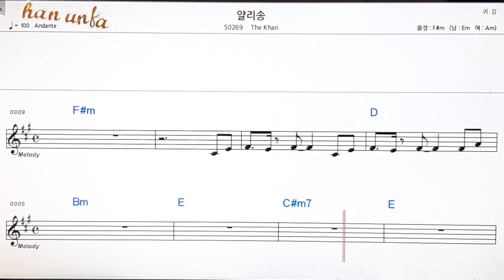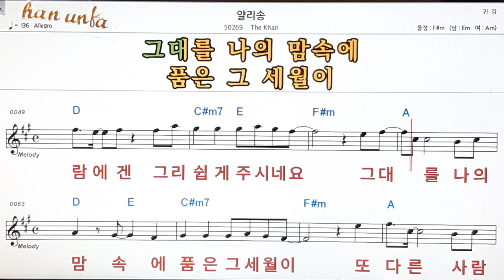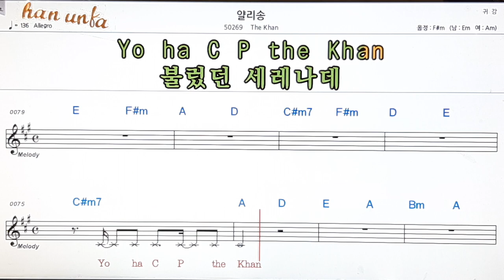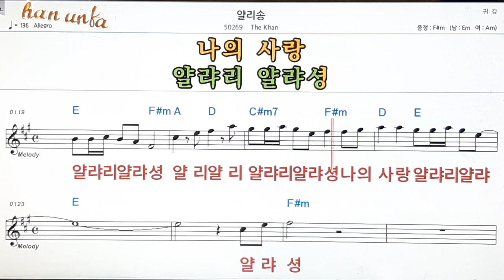알리송/The Khan👍노래 반주, 코드 악보,가라오케💋Karaoke*Sheet Music*Chord*MR